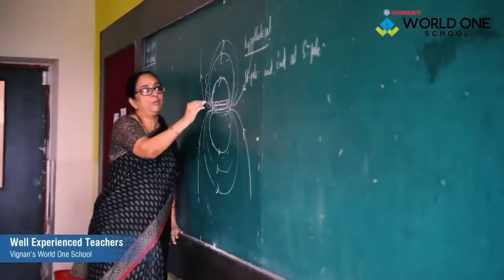Vignan World One School